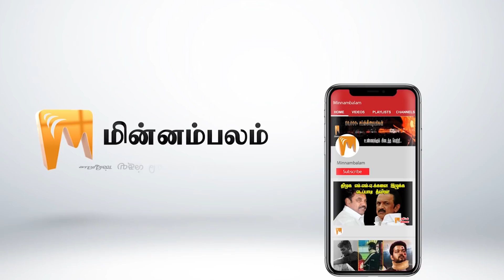"பார்க்கவேண்டியதை பாருங்கள்" - ஜெ.ஜெயரஞ்சன், பொருளாதார ஆய்வாளர் | J.Jeyaranjan | Minnambalam.com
"பார்க்கவேண்டியதை பாருங்கள்" - ஜெ.ஜெயரஞ்சன், பொருளாதார ஆய்வாளர் | J.Jeyaranjan